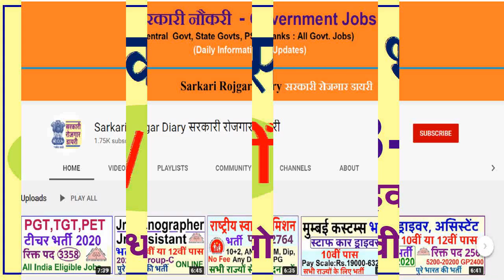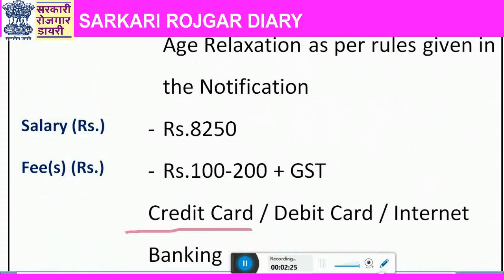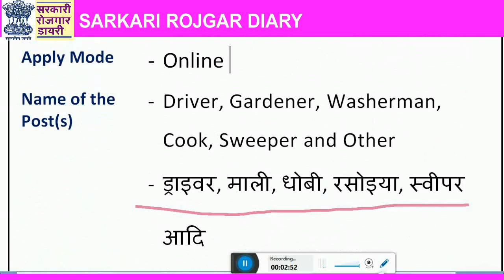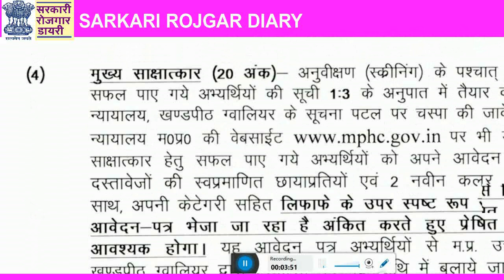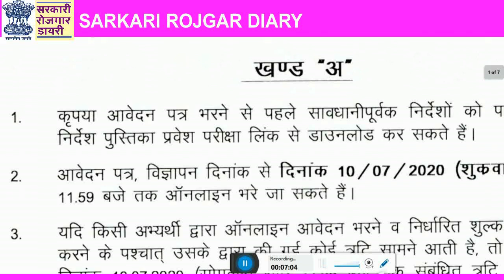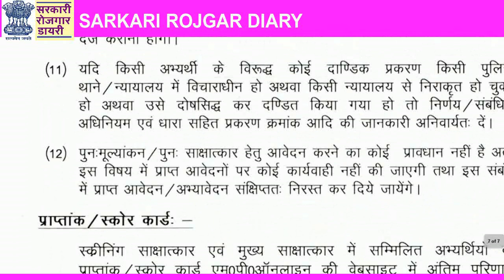हाई कोर्ट में बड़ी सीधी भर्ती निकली Latest Government Jobs 17 June 2020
Important Link